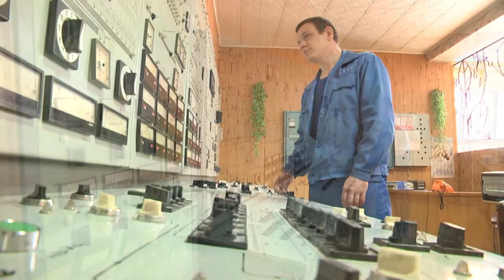Семинар аграриев на Изюмском комбинате хлебопродуктов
Партнер показа Продовольственная безопасность, готовность к уборке, а также качество и закупочные цены на зерно. Об этом говорили участники семинара по подготовке к проведению уборки ранних зерновых и зернобобовых культур в 2016 году, который прошел на базе Изюмского комбината хлебопродуктов. Видео от нашего партнера